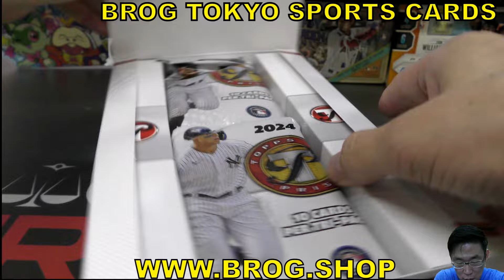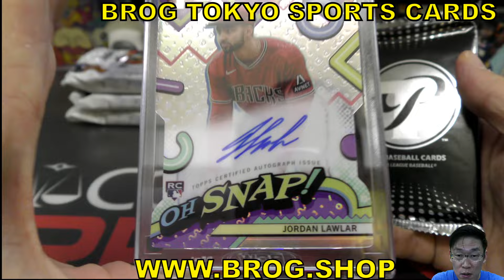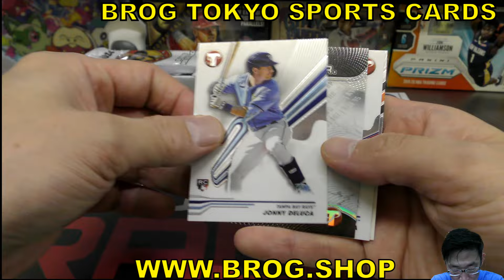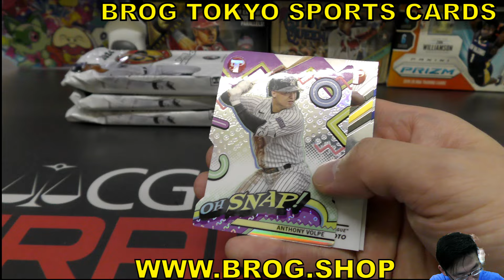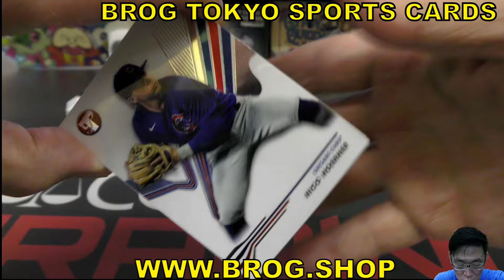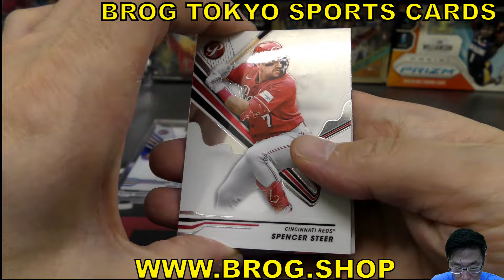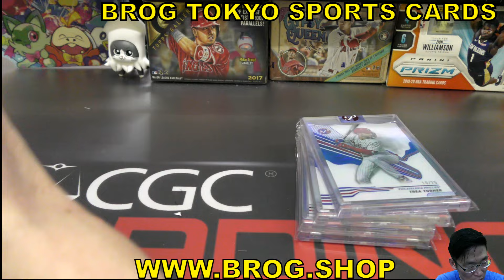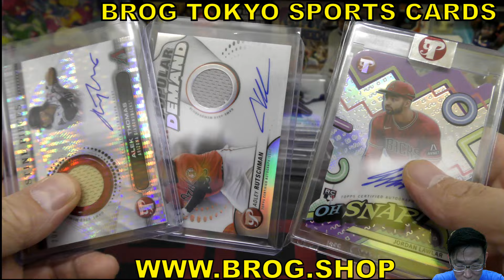やまほー BGBPB 野球カード MLB 2024 TOPPS PRISTINE BREAKS BROG水道橋 ボックス開封 大谷翔平 山本由伸 今永昇太 トップス FANATICS 開封